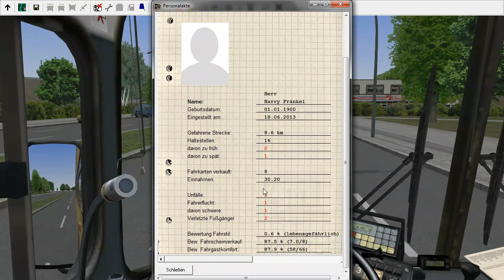Let's play OMSI: Der Omnibussimulator #8 - Einmal Furzstrecke, bitte! (Berlin)